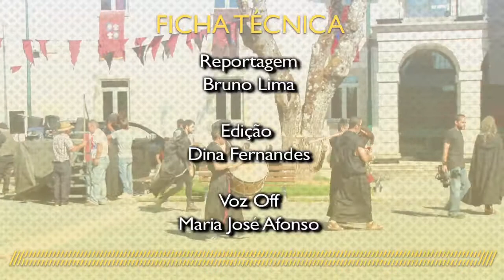sexta_feira_13_setembro_tarde_13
Reportagens